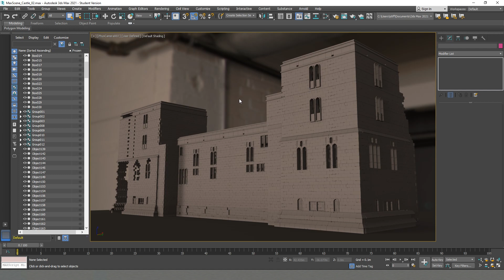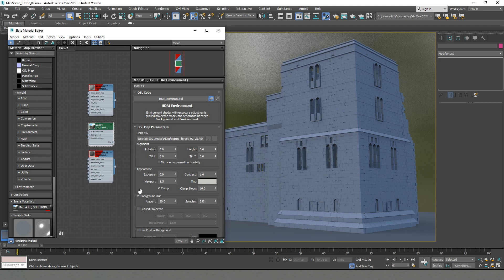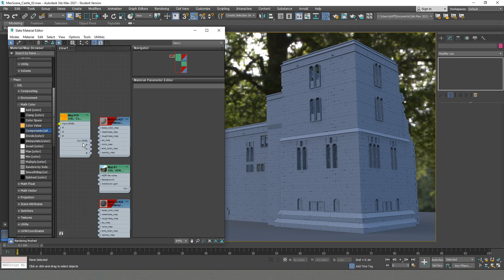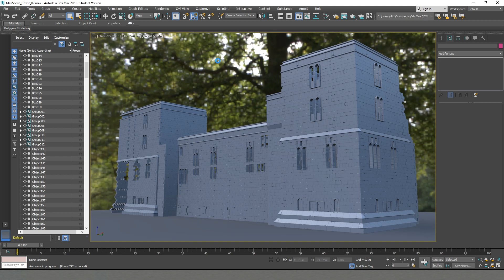3Ds Max 2021 Improves your Project Development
We have a new version of 3dsmax! and with a lot of new stuff on it. I have been heavily debugging this one during this last month and decided to put together showcasing some of the new features that I've implemented in my workflow. In this video I want to show you more about how you can render with 3Ds Max 2021. I'll talk about features, materials and how to render a single frame of a sequence.